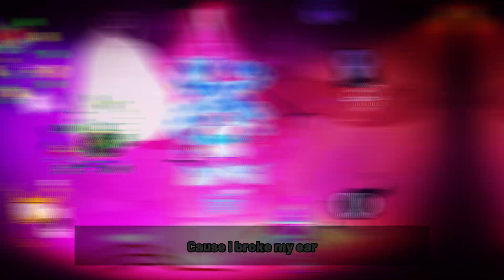Band Island 2 Dogfied (Credits in Description)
Credits:
Editing- Me
Bach Bach and Claincraf sounds- OriginOfMajesty
Deadele voice and name - Bombot97
Beach Bros original design- ColeAnimatesStuff
Wigaudego Backe original design - Mofix
Rad Dog sound and original design - Sublime
Nevervine name - Professor Toot
Dumbocks name - Kanko
Claincraf name - Qualm
Juan D'rechn original animation - Sean the Furcorn
Cellulol original design - Don The Green Bomb
Beastille sound and original design - Kanko and Hex the Trash Panda
Bimandgarr name and original design - Fideo
Sneezo - Bludderfly
Newerghon name and original design - Kanko
Ratther original design - Marxyboi
O'Narris original design - MR.R
Island made by: WholesomeDemonKast
Redesigns by: Me

Thanks for waiting... Yeh